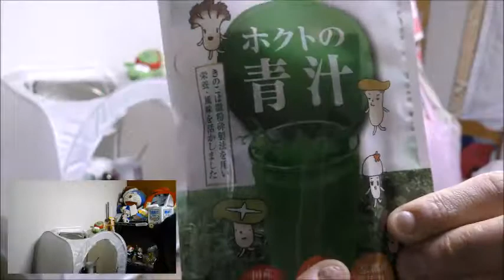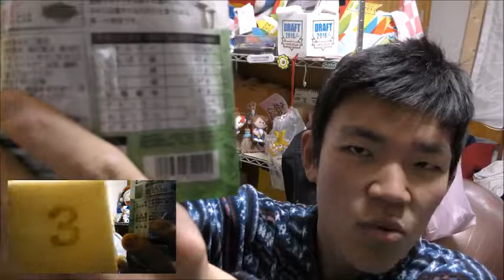ホクトの青いキノコを飲んで菌活してみた……って、そんなのあるの！？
ホクトの青いキノコで1UPを目指して……と言う訳はありませんが
菌活します！！